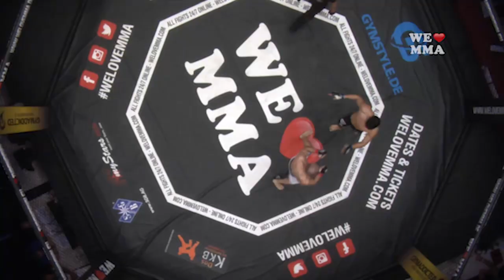Nasrat Haqparast vs Patrik Berisha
In Hamburg haben wir es krachen lassen.  Nasrat Haqparast vs Patrik Berisha